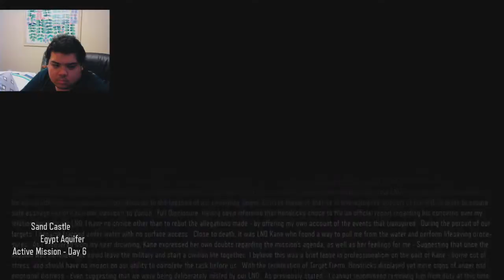Z Stream - Let's PlayBlack Ops III Part 11